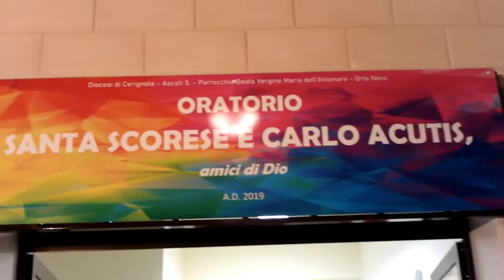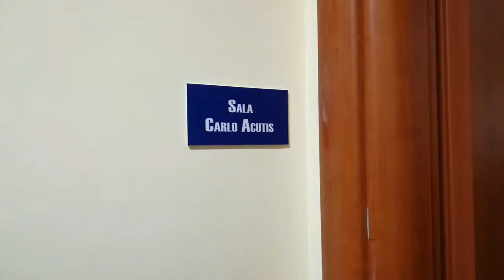Santa Scorese e Carlo Acutis AMICI DI DIO - Ortanova (FG) 15 dicembre 2019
Il Vescovo Luigi Renna presenzia la cerimonia di intitolazione a Santa Scorese e Carlo Acutis dell'oratorio della parrocchia Beata Vergine Maria dell'Altomare di Ortanova (FG)